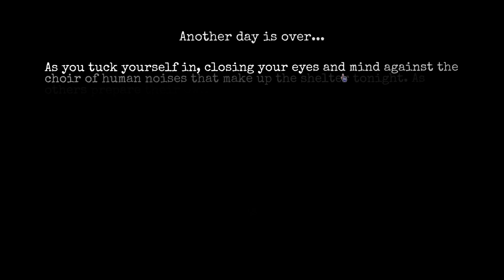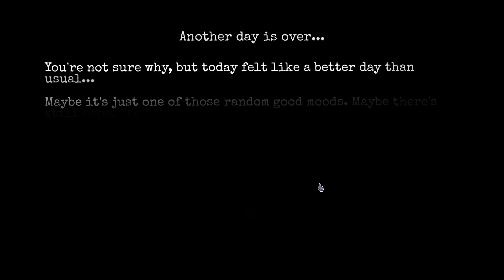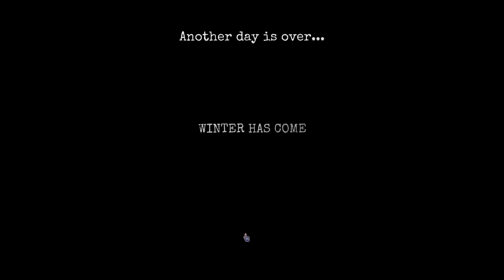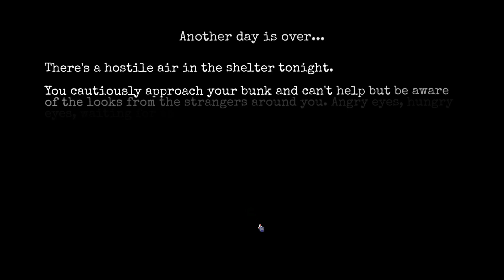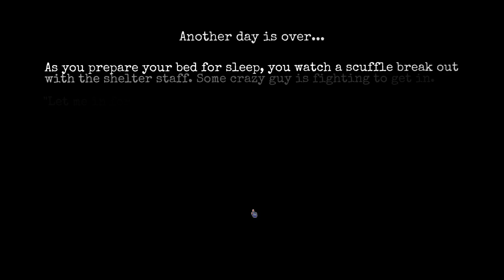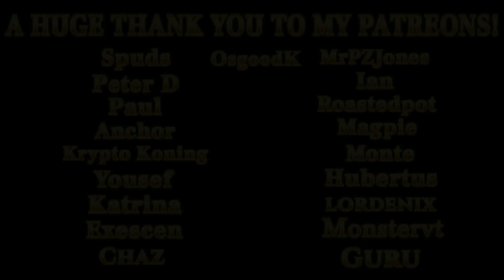EP5 - New Update..New Run! | CHANGE: A Homeless Survival Experience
Hey everyone! Change has been updated with many bug fixes and I figured it was the perfect time to jump back in with another run... let's play!

DEVELOPER:
Delve Interactive
PUBLISHER:
Delve Interactive